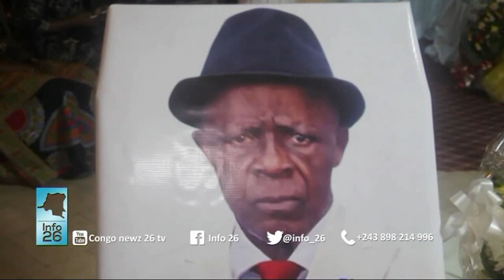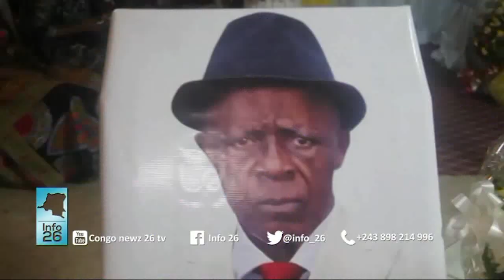Emmanuel shadary alobi pprd eza makasi